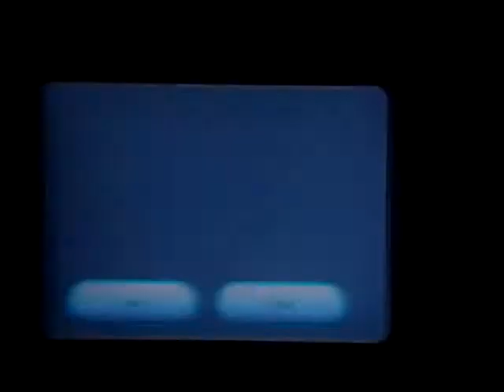Super Mario Galaxy Walkthrough: Loopdeeloop Galaxy - Surfing 101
Hello there! Mariogamer1011 here!

This is the first and only star in the Loopdeeloop Galaxy and it is so much fun! I love those surfing levels!